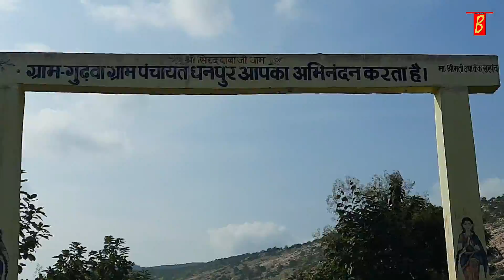Nagarda waterfall || नगरदा झरना || sakti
Nagarda waterfall || नगरदा झरना || sakti ‎@THAWAIT BROTHER